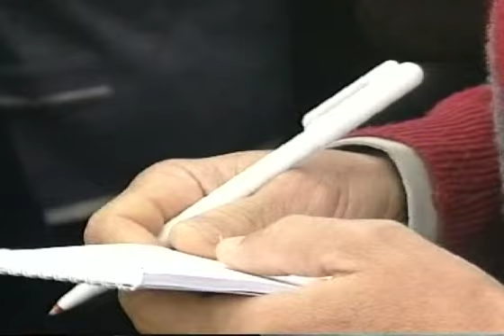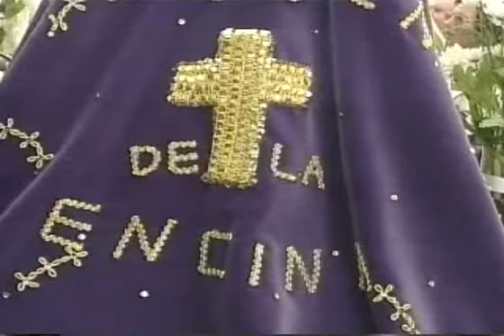2º- Romería en Pozuelo de Zarzón ( Cáceres) España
Una Romería de  antes del 2013  - Pozuelo de Zarzón, Cáceres, Extremadura - Romería de la "Virgen de la Encina"  Patrona  de  Pozuelo.